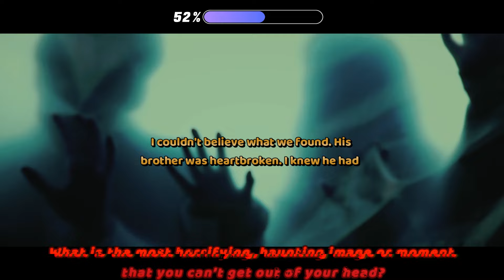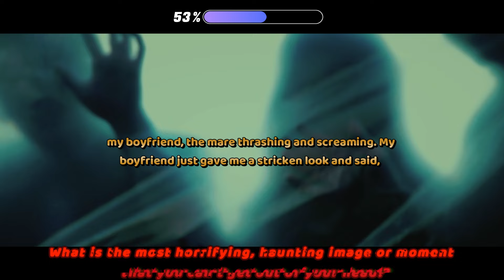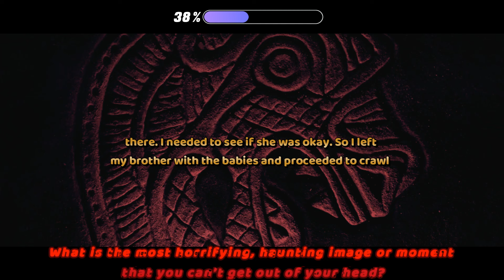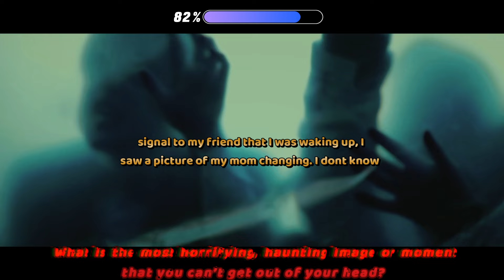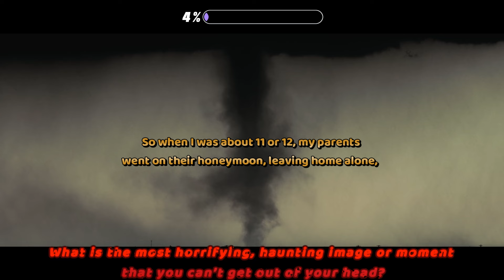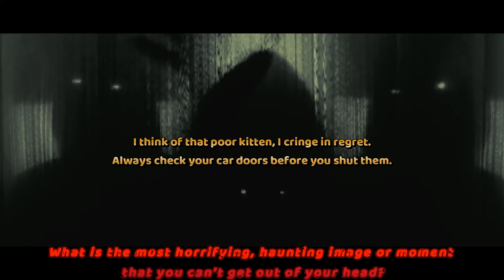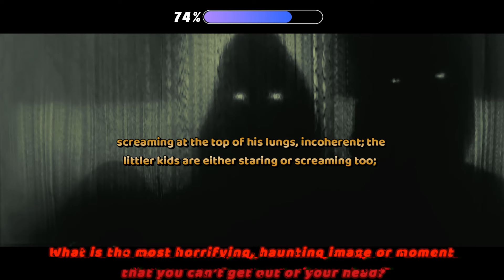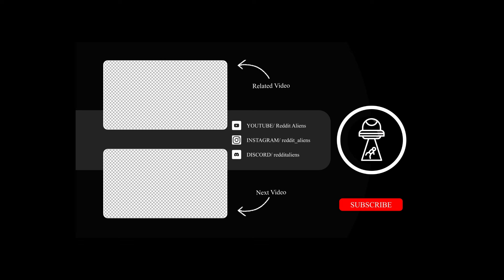What is the most horrifying, haunting image or moment that you can’t get out of your head?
Source and Credit:
► Written By : What is the most horrifying, haunting image or moment that you can’t get out of your head?